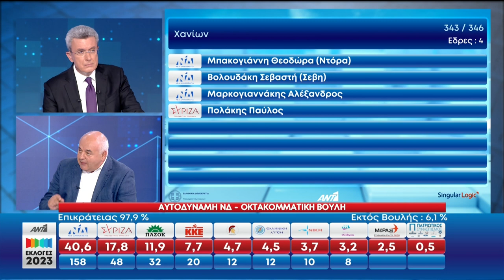Ν. Καραθανασόπουλος: Το ΚΚΕ θα κάνει μαχητική λαϊκή αντιπολίτευση μέσα και έξω από την Βουλή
Το ΚΚΕ θα κάνει μαχητική λαϊκή αντιπολίτευση μέσα, αλλά και έξω από την Βουλή, στο δρόμο, στις απεργίες, τόνισε ο Νίκος Καραθανασόπουλος, μέλος της ΚΕ του ΚΚΕ και υποψήφιος στην Αχαΐα, μιλώντας στον «ΑΝΤ1».

Σχετικά με την είσοδο ακροδεξιών κομμάτων στη Βουλή, σημείωσε ότι αποδεικνύεται ότι ο φασισμός δεν είναι ευκαιριακός, αλλά αποτελεί «παιδί» του καπιταλιστικού συστήματος και δεν αντιμετωπίζονται με νομικό τρόπο.

Ξεκαθάρισε ότι έχουν ευθύνη ΝΔ και ΣΥΡΙΖΑ γιατί ως κυβερνήσεις καθυστέρησαν την ολοκλήρωση της δίκης της Χρυσής Αυγής σε δεύτερο βαθμό και πρόσθεσε ότι απάντηση μπορεί να δώσει μόνο η πάλη του λαού απέναντι στο φίδι του φασισμού και του ναζισμού.

Τέλος, μέσα στον αρνητικό συσχετισμό χαρακτήρισε θετικό βήμα την άνοδο των ποσοστών του ΚΚΕ, που θα είναι από αύριο το αντίπαλο δέος στην πολιτική της ΝΔ.